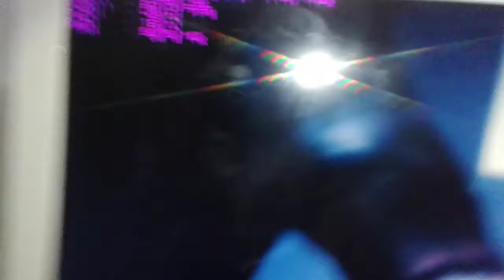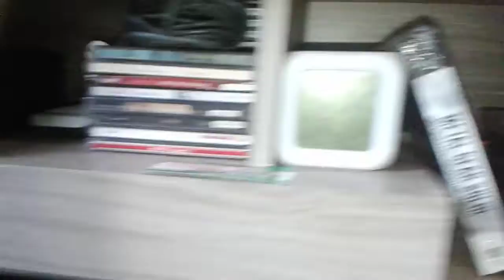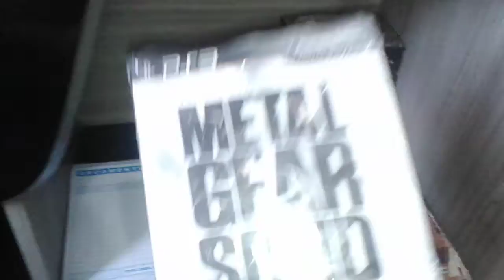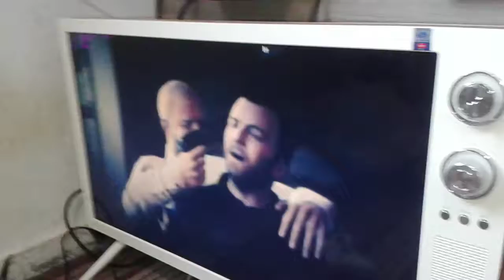MEU SETUP GAMER